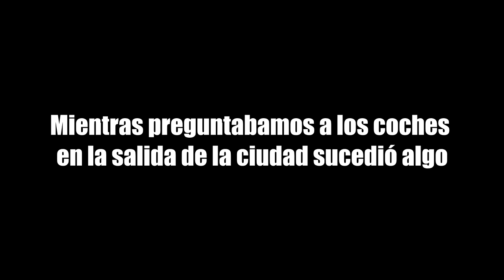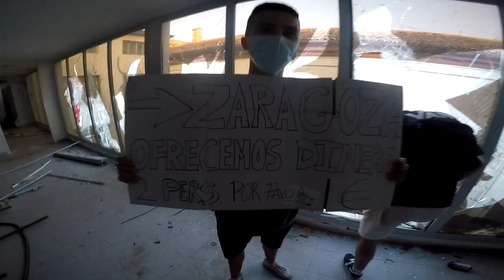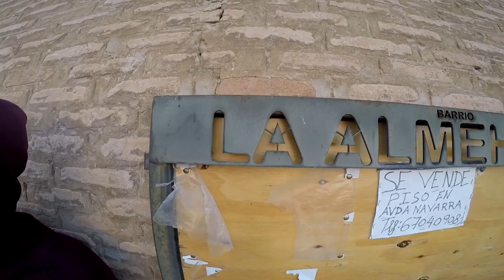TRIP TO TARAZONA (casi no podemos volver)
Esta Semana Santa, aprovechando que ya llegaba mejor tiempo nos fuimos de Trip a Tarazona, la verdad que fue un día muy divertido con pequeñas sorpresas que al final se quedaron solo en un mal rato para algunos jajaja.
Espero que os haya gustado el video a pesar de que hay un cambio abismal en la calidad entre las tomas de la GoPro de Zeik y la mía, a ver si pronto actualizo material...
También es un video que de normal habría editado con franjas negras y no lo he hecho para ver como quedaba. Ya me diréis bros pero yo creo que el próximo de este estilo volverá a ser con las franjas jajajaja.